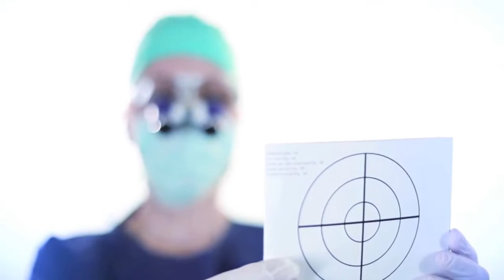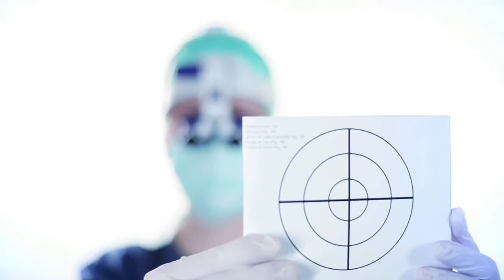Kính Lúp Nha Khoa EYEMAG SMART ZEISS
Kính lúp EyeMag Smart là sự phối hợp hoàn hảo giữa kiểu dáng thiết kế linh hoạt và độ quang học tuyệt vời, mang đến trải nghiệm thoải mái tối đa cho người dùng.
Với độ phóng đại 2.5x lý tưởng cho các loại hình phẫu thuật đòi hỏi trường nhìn và độ sâu lớn.
Ứng dụng đa dạng trong nhiều lĩnh vực y học:
- Kính lúp dùng trong phẫu thuật nha khoa.
- Kính lúp dùng trong phẫu thuật thần kinh & cột sống.

Hãng Carl Zeiss - Sản xuất tại Đức.
Công ty thiết bị nha khoa Dentech
🌎 133 Nguyễn Chí Thanh, P9, Q5, Tp Hồ Chí Minh
☎️ Hotline : 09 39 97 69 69 ( Zalo, Viber)